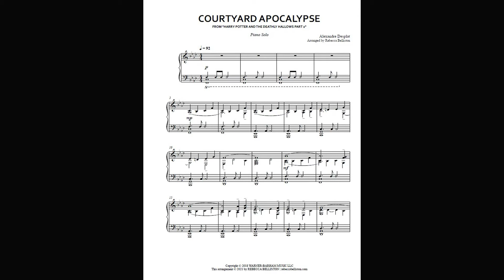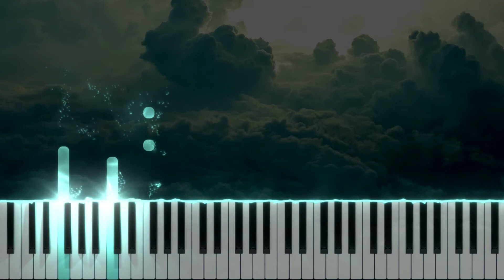Courtyard Apocalypse from Harry Potter: Deathly Hallows Part 2 by Alexandre Desplat (Piano Tutorial)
Well, I'm only a decade late to the party, but my 13yo son and I finally watched all the Harry Potters. I really enjoyed them! The story is amazing, and the music, of course, is fantastic! Here's an arrangement of "Courtyard Apocalypse," which is very similiar to "Statues." (Now I need to go read all the books.) Enjoy!